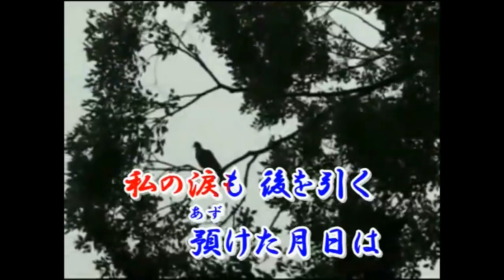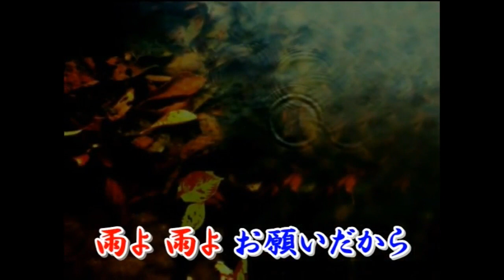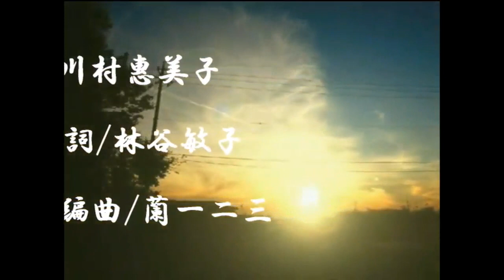雨よカラオケ 川村恵美子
いい曲ですので　ぜひ歌ってください